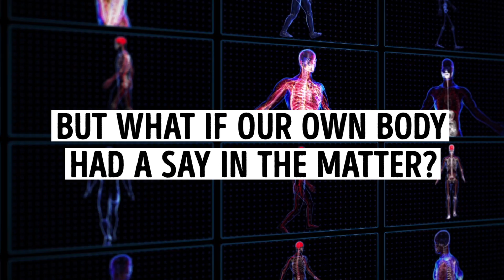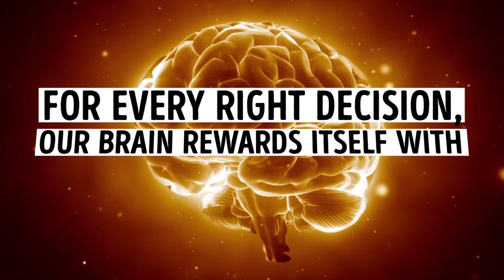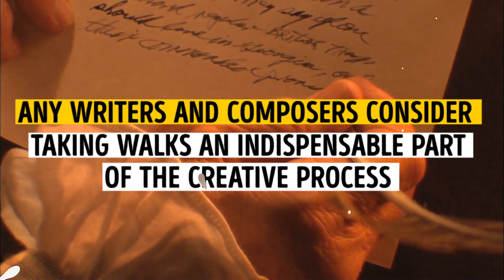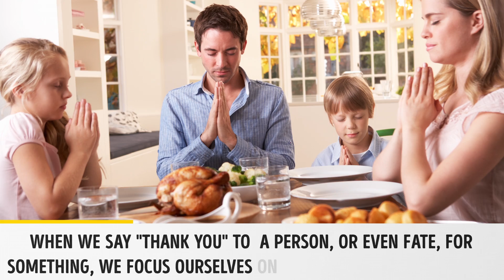8 SCIENTIFIC TRICKS TO BECOME PERFECTLY HAPPY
There are thousands of tips and psychological techniques to help you feel happy. But what if our own body had a say in the matter? Here are some findings from neuroscientists — the people who know exactly when and why your brain can give you the feeling of total satisfaction!

TIMESTAMPS:

Engage in pleasant expectations 0:42

Solve problems one at a time 1:17

Don’t keep things pent up: talk about what bothers you 1:50

Touch and embrace 2:29

Learn, learn, and, once again, learn! 3:12

Play sports 3:44

Always try to get a good sleep 4:40

Learn to say "Thank you" 5:16

SUMMARY:
- The process of waiting for something nice, such as food or sex, is similar to the learned salivation response. Our brain experiences pleasure by simply anticipating the fun event.
- For every right decision, our brain rewards itself with a dose of neurotransmitters that calm the limbic system and help us once again see the world in a better light.
- Advisable not to keep your problems pent up. Whenever you talk about them, your brain triggers the production of serotonin and even manages to find some positive sides to the situation.
- To us, humans, social interaction is important. Various forms of physical support, especially touch and embraces, can speed up a person’s recovery from an illness.
- For the brain, acquiring new knowledge means permanent adaptation to a changing environment. Using this process, our brain develops, rewarding its own attempts to absorb and process new information with dopamine, the hormone of joy.
- Physical activity is stress for the body. As soon as the stress ends, your body gets a reward: a dose of endorphins, released by the pituitary gland.
- While we sleep in the dark, our body secretes the hormone melatonin. This hormone slows down all processes in the body, helping it to recover and increasing the level of serotonin in the hypothalamus.
- When we say a person, or even fate, for something, we focus ourselves on the positive aspects of life. Pleasant memories trigger serotonin production in the anterior cingulate cortex.